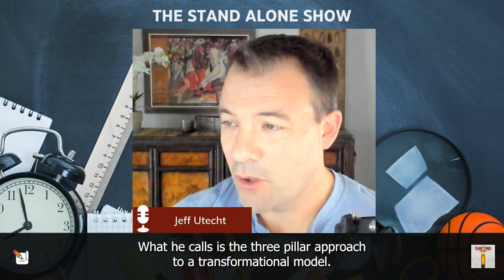315: Human Centered Leadership in K12 education with Dr. Peter Stiepleman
On today we speak with Dr. Peter Stiepleman, 2021 Missouri Superintendent of the Year.

We explore keys to a human-centered leadership approach.

Ready to meet our guest?

Peter Stiepleman, EdD. Author, Leadership Coach, and Inspirational Speaker Dr. Peter Stiepleman is a locally, regionally, and nationally recognized leader who uses the power of storytelling to help leaders design better systems and help make complex concepts easier to understand. Peter is a self-starting, creative leader with experience engaging with diverse communities, from the United States Embassy in Madrid, Spain, to corporate insurance offices in San Francisco, to the multilingual, multicultural schools in Oakland, California, to the rapidly growing City of Columbia, Missouri.

In 2021, Peter was awarded the Missouri Superintendent of the Year from the Missouri Association of School Administrators. Now living in Washington State, Peter consults and coaches aspiring and established leaders on how to make more predictably successful decisions. Additionally, Peter is the author of An Imperfect Leader: Human-Centered Leadership in (After) Action which introduces a human-centered leadership model and system-thinking tools to readers. He is also the host of a weekly podcast with the same name, An Imperfect Leader. In each episode, leaders from all across the nation reflect on decisions they made and the lessons they learned. Peter hopes his transition from superintendent to coach will improve leader longevity for superintendents and school leaders nationwide.

Ready to connect with Peter?